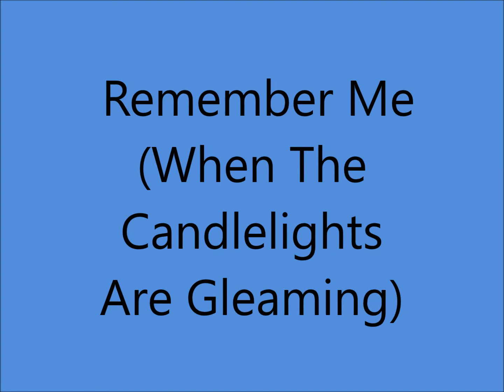Lulu Belle and Scotty - Remember Me [When The Candlelights Are Gleaming] - [c.1950].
[Written by Scott Wiseman]

From Transcriptional Radio Shows of "Breakfast In The Blue Ridge" Circa 1950.
Also Recorded 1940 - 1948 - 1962.

Lulu Belle [gt/vcl leader/vcl duet], Scotty  [whistling/gt/vcl duet]

1962 [2 Albums]
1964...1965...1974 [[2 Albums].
1986 [Lula Belle Solo]

1st. Performed 1944 by Lulu Belle and Scotty in the Movie "Sing, Neighbor, Sing'.
1st. Recorded 1945 by Gene Autry.